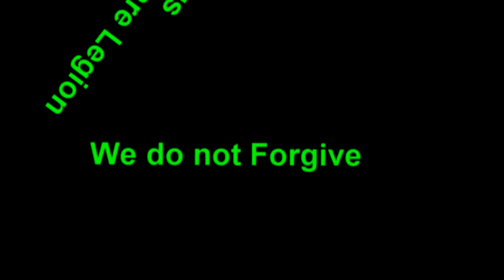Children Deaths Surrounding 43 Trillion Law Suit